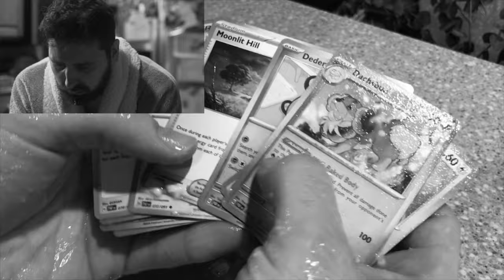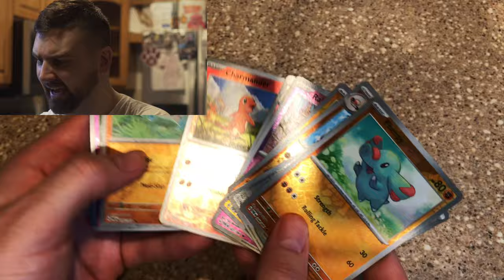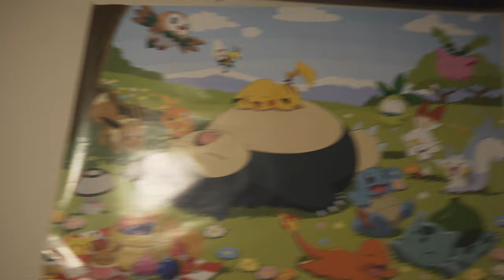I'm Being Evicted Because Of Pokemon Cards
I don't know when I'll see you guys again, but I hope it's soon.